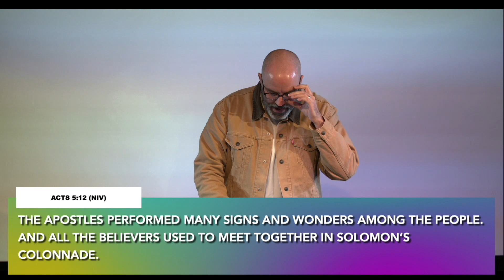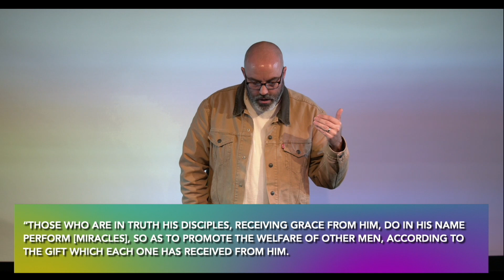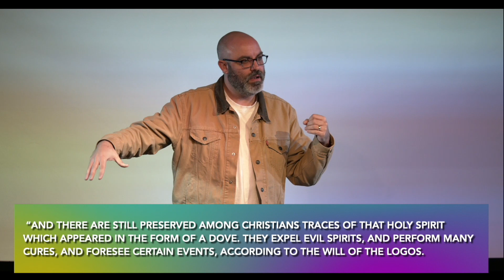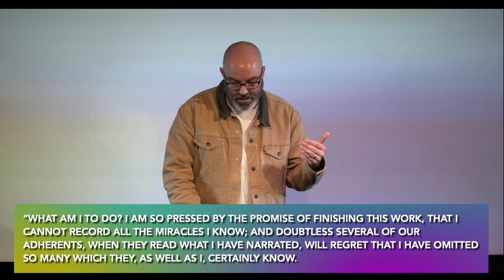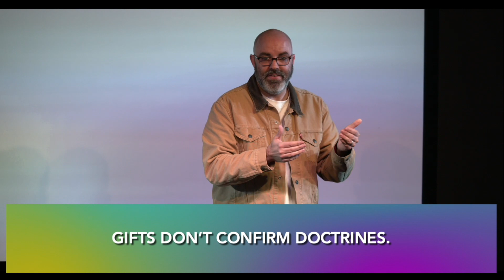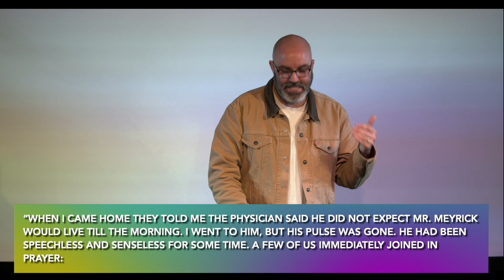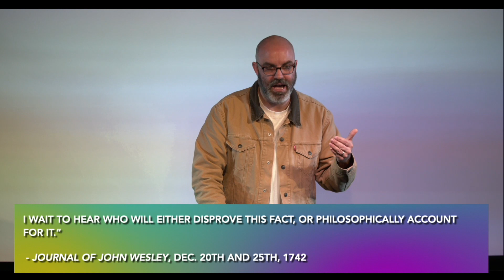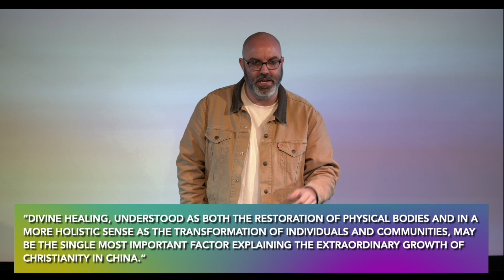Does God Still Heal? | Solid Ground Church | Burt Miller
Does God still heal people today like He did in the Bible?

ABOUT SOLID GROUND CHURCH:
We are a local non-denominational church in Lewes, Delaware that exists to connect people to Jesus Christ. No matter where you are we believe God loves you and has a plan for your life. To learn more about Solid Ground Church visit us